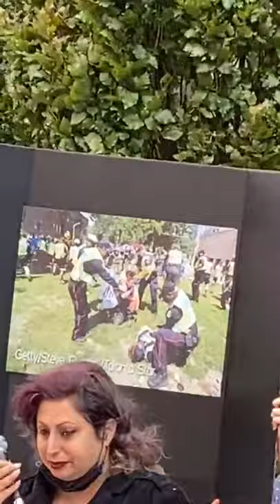TORCH / Toronto Coalition for Housing: Press Conference Outside John Tory's Condo